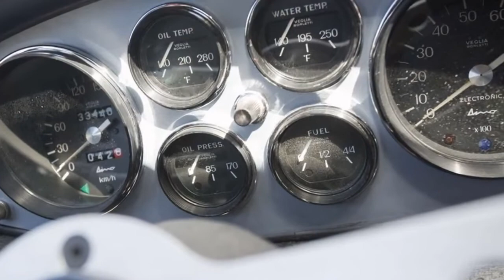Black Ferrari Dino 246 GT 1971